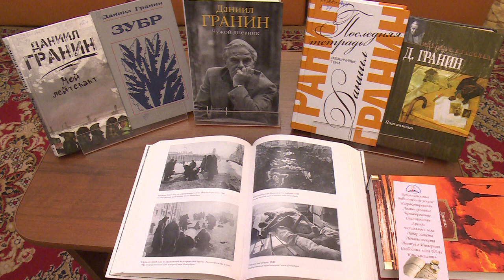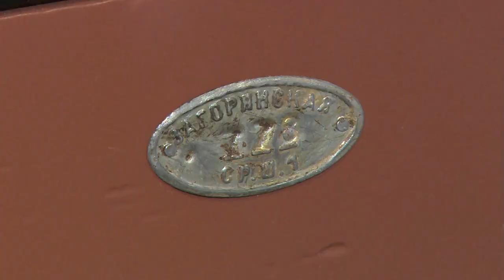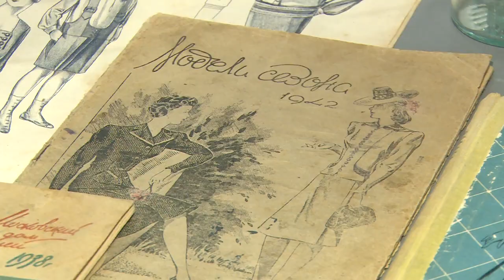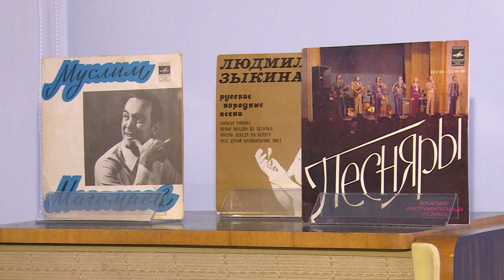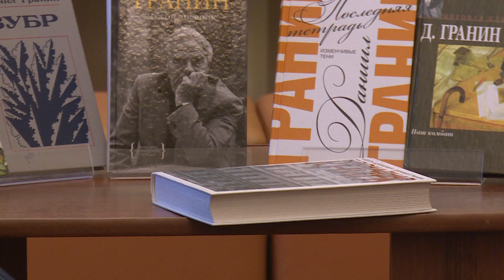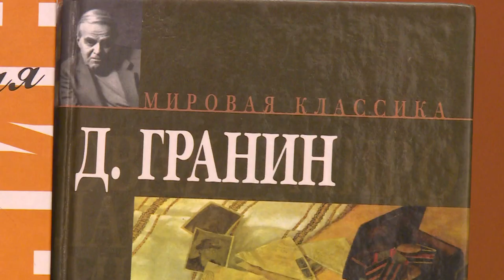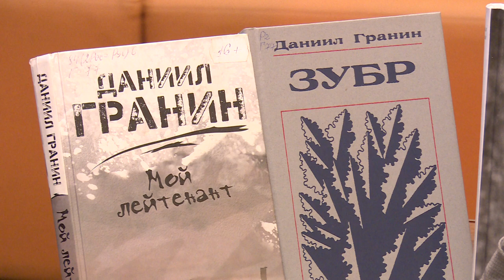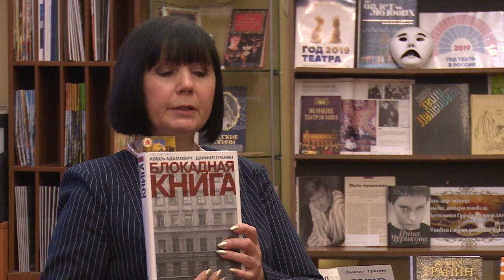Культурный Контекст 06.12.2019